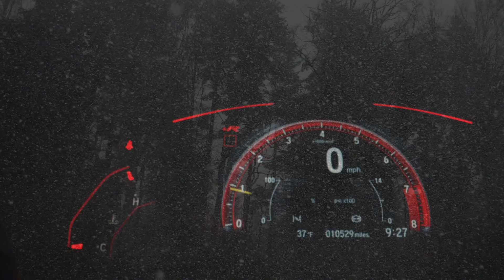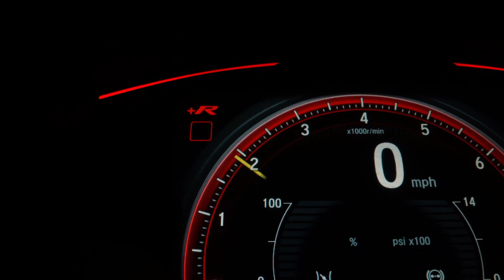J Double U - Driver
One of the eleven songs from the Album Mood Swings  from my one soul project called J Double U.

You can find the other songs in link bellow.

Rock the bass.